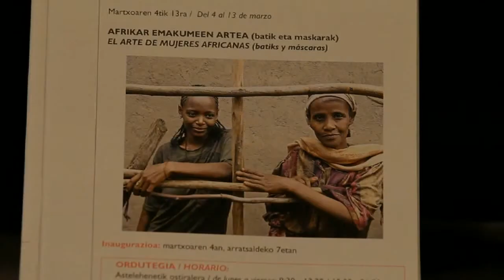"Afrika zabaldu" erakusketa 2011/03/02